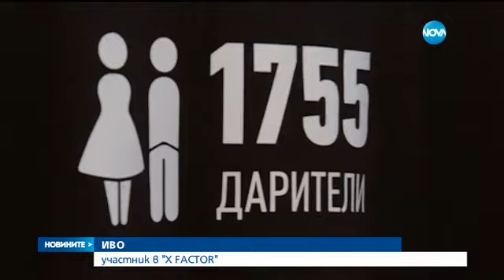Отново с тениска на бала вместо със скъп костюм - Новините на Нова (02.03.2016)